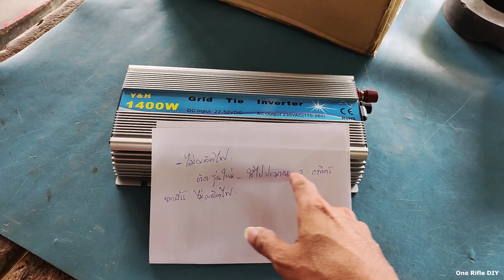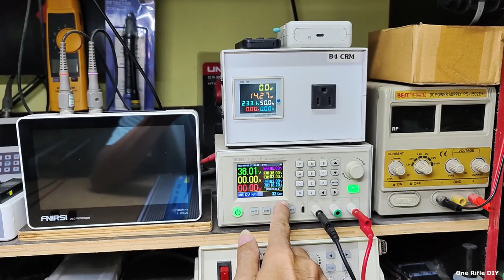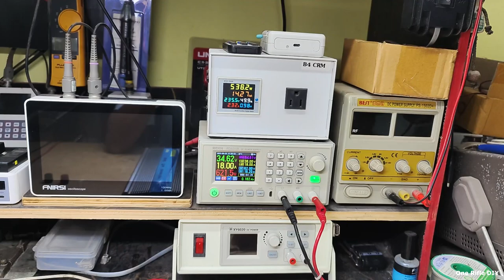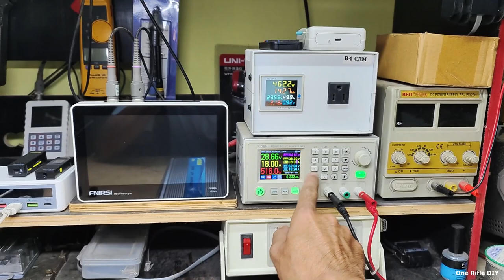กริดไทร์อืนเวอร์เตอร์ 1400W ล็อตใหม่ อาการประจำตัว ภาคคอนเวอร์เตอร์ช็อตเปิดไม่ติด